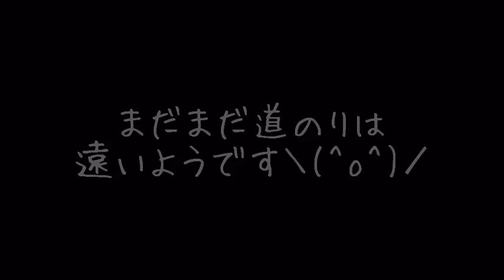【内番】No.9 - 第五回 演練まとめ【刀鍵弾舞】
①刀剣ハノン 第四番
②CD「刀剣乱舞」限定盤A〜F Track.1 より「刀剣乱舞」
Transcription: 石切丸弾士（御崎山 椿）

Piano: team刀鍵弾舞
三日月宗近弾士（初代＝十六夜 雅月）・小狐丸弾士（初代）・石切丸弾士（初代＝御崎山 椿）・今剣弾士（初代）・岩融弾士（初代）・加州清光弾士（初代）

今回の刀剣ハノンは、第一番の動きを2倍速で行いつつ、初めて第四番の楽譜でチャレンジしました！
色々と事故が起きていますが楽しく練習しております。（笑）

演舞の方は、初めてということもあり、衣装や動きのないシンプルな練習に励みました。まだまだ暫定楽譜＆始めたばかりですので、これから動きとあいまってどのように成長していくのか、温かく見守っていただければ幸いです…！

【2018年末活動終了】「刀を振り回しながらピアノは弾けるのか？」team刀鍵弾舞は、ミュージカル刀剣乱舞の曲を題材とした「弾舞」（演出付ピアノ多手連弾）の無料コンサートや動画配信を行っていた非公式サークルです。6振りの「弾士」たちが、刀ミュを全力で応援しました！

※ミュージカル刀剣乱舞の楽曲の演奏については、音楽出版社のネルケパブリッシャーズ様に確認のご連絡済です。